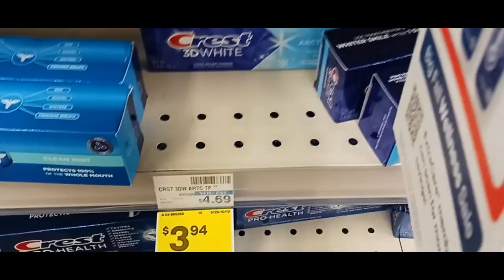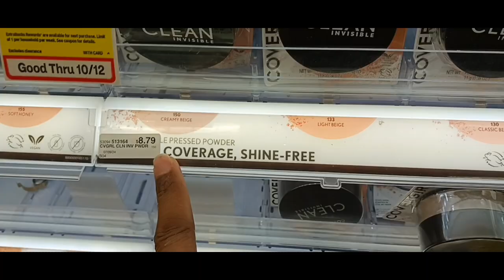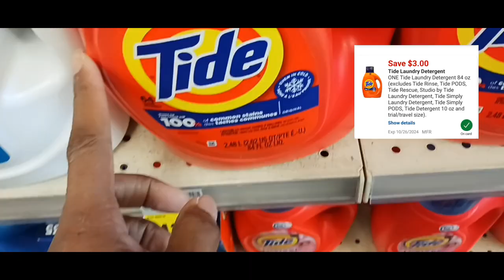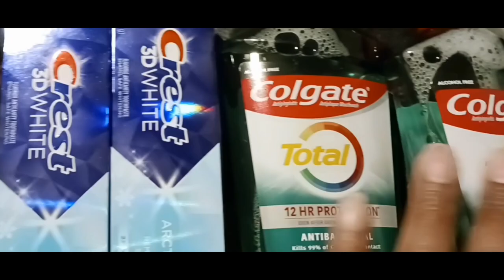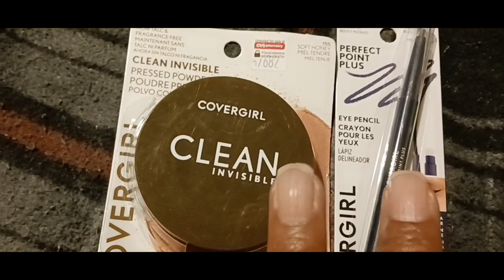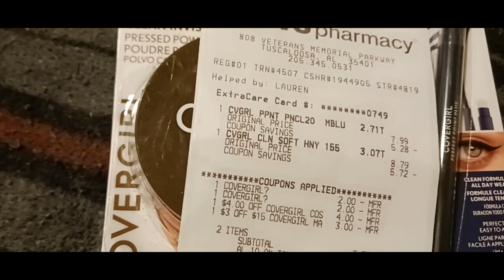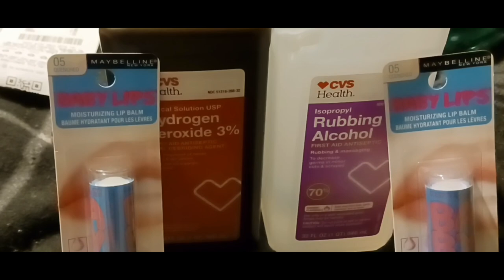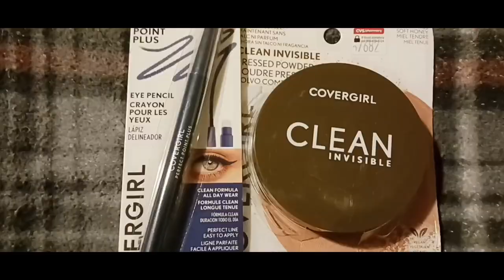the ultimate guide to couponing for beginners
Learn the basics of couponing for beginners in this ultimate guide. From where to find coupons to how to stack savings, we've got you covered!